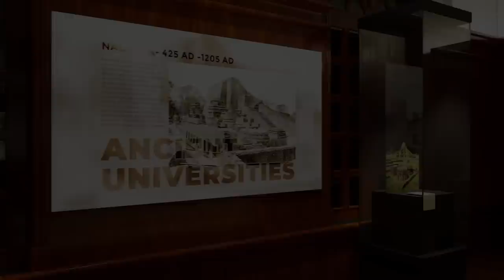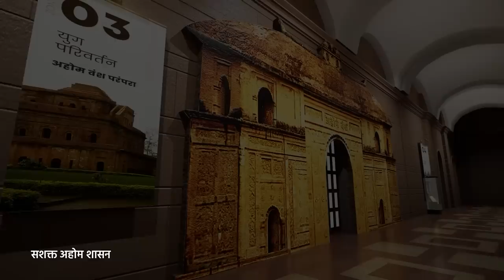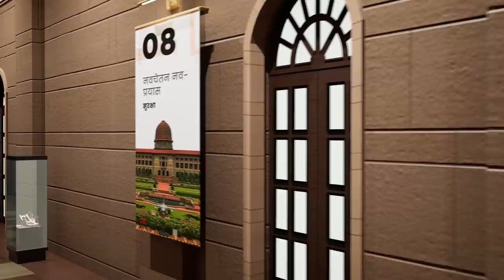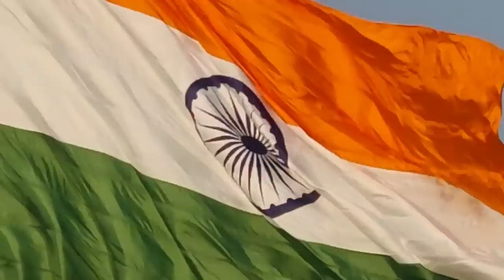Yugey Yugin Bharat Museum: A deep dive into our cultural and ancient history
Prime Minister Shri Narendra Modi inaugurated the International Museum Expo at Pragati Maidan, New Delhi.

The International Museum Expo is being organised as part of Azadi ka Amrit Mahotsav, to celebrate the 47th International Museum Day (IMD). The IMD theme for this year is ‘Museums, Sustainability and Well Being’. The Museum Expo is designed to initiate a holistic conversation on Museums with museum professionals to enable them to evolve as cultural centres that play a pivotal role in India’s cultural diplomacy.

During the programme, Prime Minister inaugurated a virtual walkthrough of the upcoming National Museum at the North and South Blocks. The Museum is a comprehensive effort to highlight and showcase historical events, personalities, ideas and achievements related to India’s past that has contributed to the making of India’s present.

Prime Minister also unveiled the Mascot of the International Museum Expo, the Graphic Novel – A Day at the Museum, the Directory of Indian Museums, the Pocket Map of Kartavya Path, and Museum Cards.

The Mascot of the International Museum Expo is a contemporized version of the Dancing girl made of wood in the Chennapatnam art style. The Graphic Novel portrays a group of children visiting the National Museum where they learn about the different career opportunities that are available at a museum. The Directory of India Museums is a comprehensive survey of Indian museums. The Pocket Map of the Kartavya Path highlights the various Cultural Spaces and institutions and it also traces the history of the iconic pathways.  Museums Cards are a set of 75 cards with illustrated facades of iconic museums across the country, and is an innovative way to introduce museums to people of all ages and each card holds brief information of Museums.

The programme also witnessed participation of international delegations from cultural centres and museums from across the world.